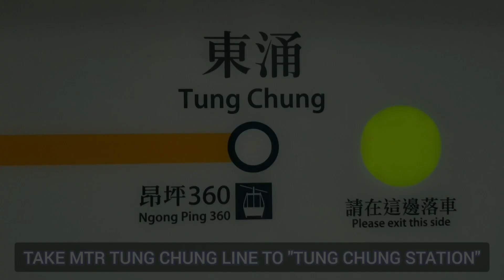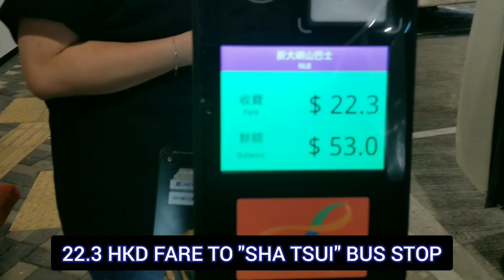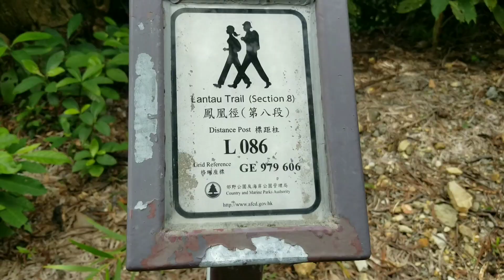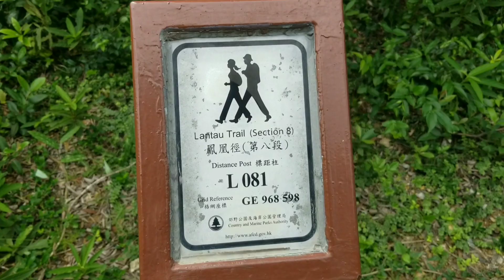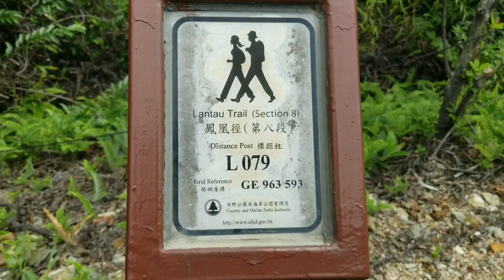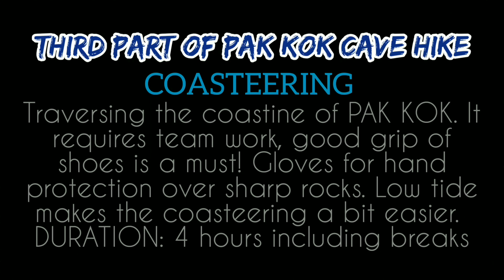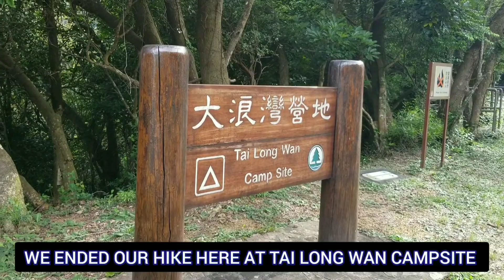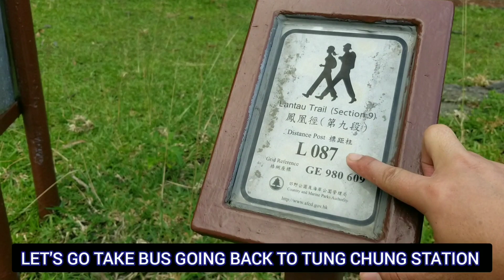PAK KOK CAVE 白角洞 LANTAU ISLAND HK | DANGEROUS DIFFICULT HIKE EVER | HOW TO GET THERE | HIGHLIGHTS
PAK KOK CAVE HIKE- there are lots of small caves along the coast of Pak Kok, a small hill located along the shoreline of Tai Long Wan in Lantau Island, Hong Kong. To get there, you'll need to hike starting at the end point of Lantau Trail Stage 8 and first part of Wang Pui Road. From L087-L079 Lantau Trail Distance Post is a total of 4km easy hike.

Then take the path on the left side of the road heading to Pak Kok and hike the dirt path heading down to the coast.

When you reach the coast, head left following the coastline of Pak Kok and you'll see multiple caves along the way, however, coasteering along the coastline of Pak Kok could be deadly if you are not cautious. It's difficult and dangerous specially high tide, you'll need to struggle with strong waves. Lucky it's low tide when we went there and it our coasteering a lot easier.

Ending up at Tai long Wan campsite and we head back to where we started. A total duration of 7 hours for this hike including long break/photos. We didn't rush, the coasteering needs a "slow but surely" moves as it's really dangerous!

Good grip of shoes is a must,  gloves to protect your hands from sharp rocks. More water to keep you hydrated, very got traversing the coastline especially in summer. Hats, sunglasses, sunblock to protect yourself from the heat.

I'm also encouraging everyone to PLEASE TAKE YOUR LITTER HOME and please don't leave them on trails when you are hiking. Nature is our therapy and we should also take care of them.